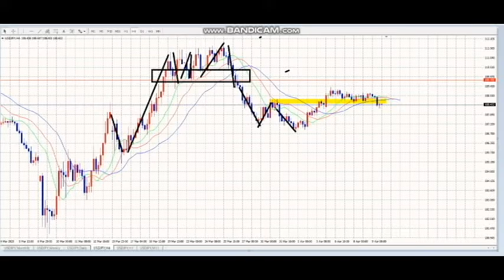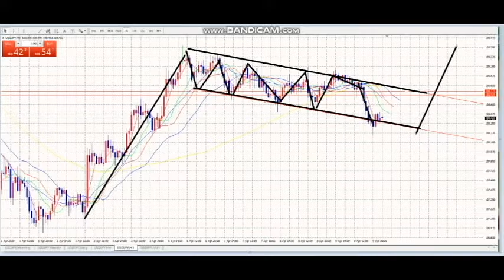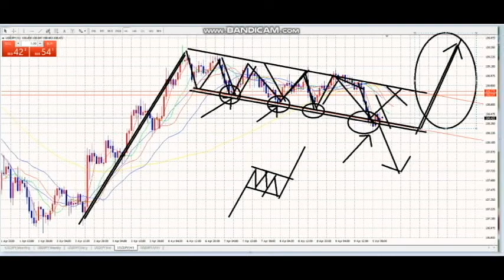【FX】フラッグ